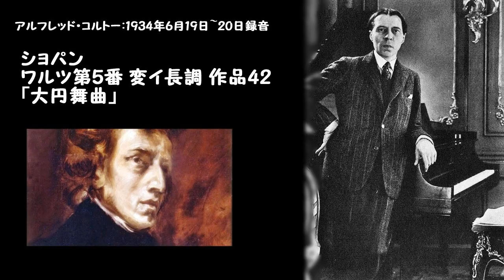ショパン：ワルツ第5番 変イ長調 作品42「大円舞曲」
アルフレッド・コルトー：1934年6月19日~20日録音